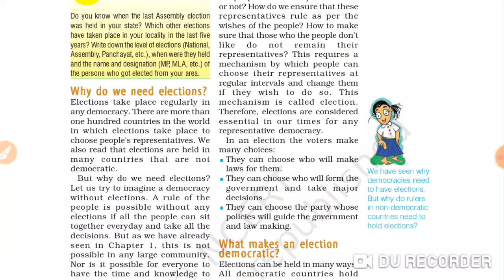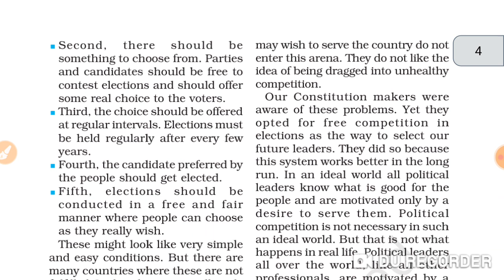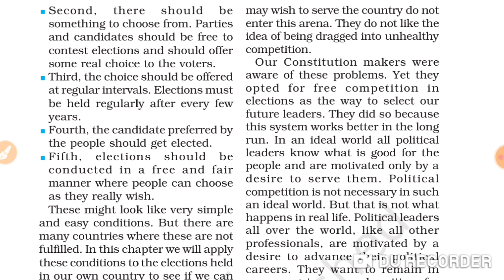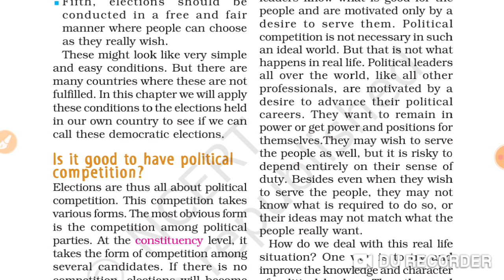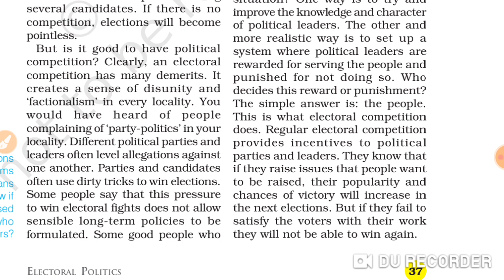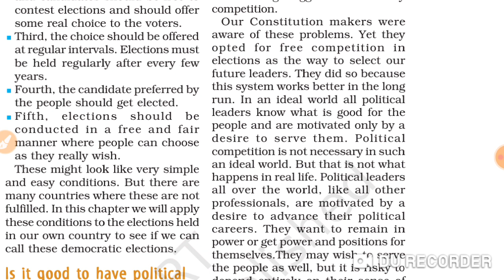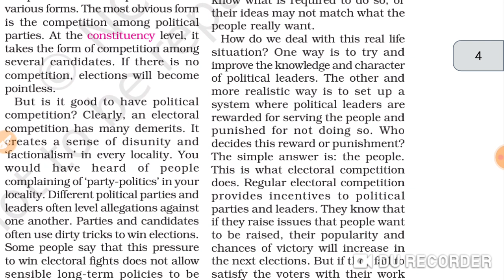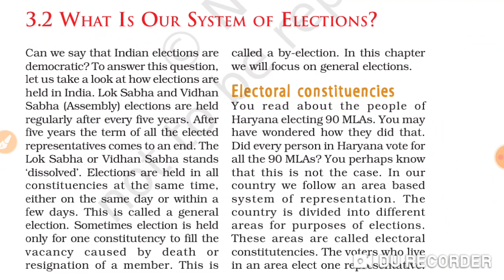Class 9 chapter 3 civics Electoral Politics part 1.2